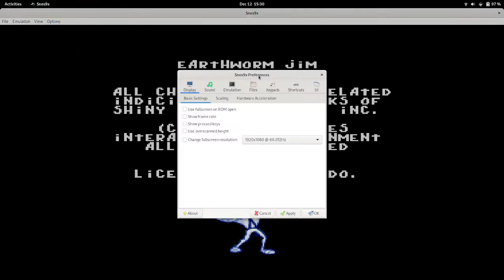SNES - Earthworm Jim - Gameplay Episode 01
Earthworm Jim holds a special place into my heart, so I hope this is enough tribute.

I use the emulator "Snes9x", you can check how to install it in the arch wiki: